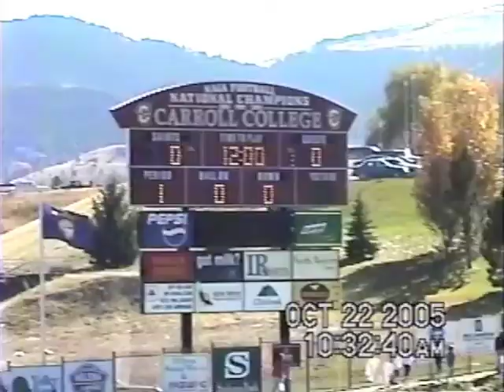Helena High vs Capital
Helena High School vs Capital High School on October 22, 2005.